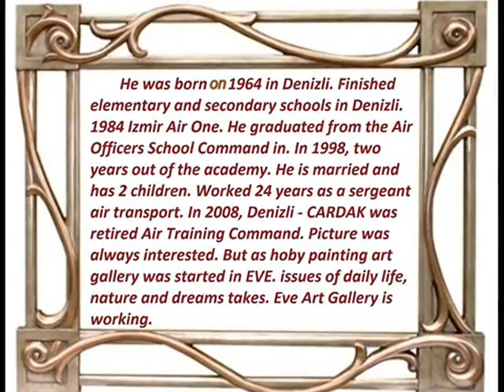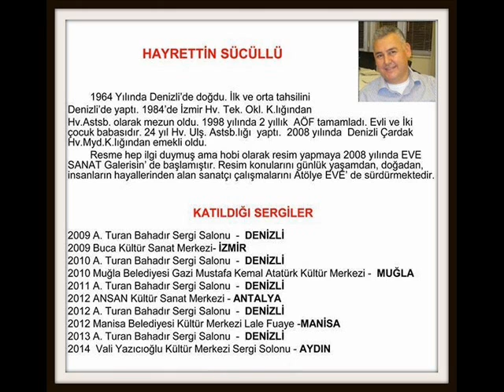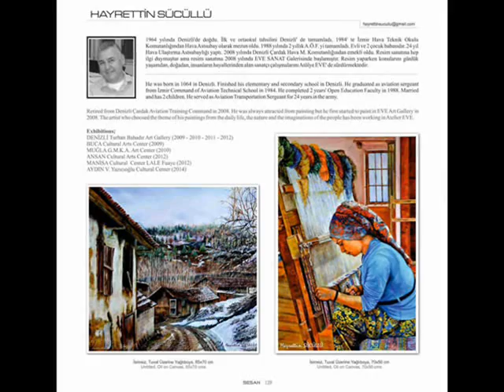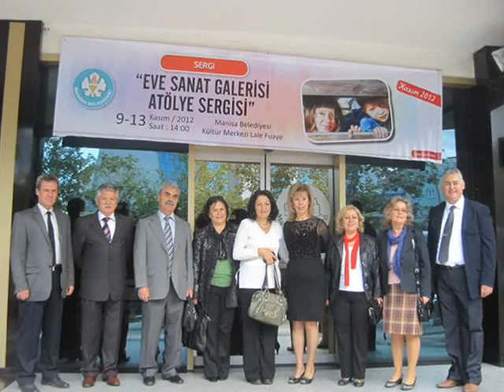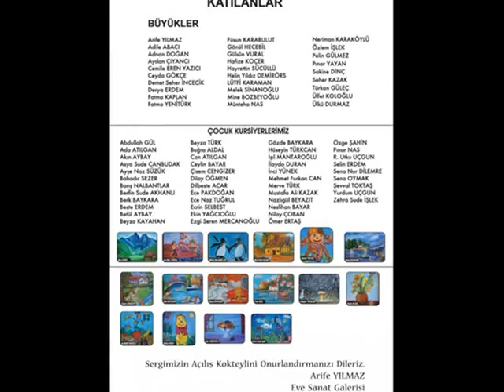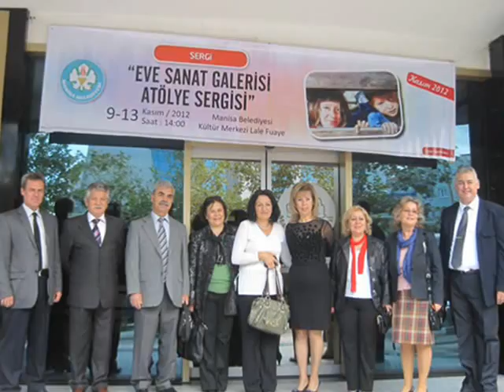HAYRETTİN SÜCÜLLÜ (Turkish Artist Painter) - ART WORKS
Product: AYNUR IŞIKTAŞ
From: İstanbul - TURKEİ
Music: Sevemez Kimse Seni - Piano and Violin (Old Turkish Song)